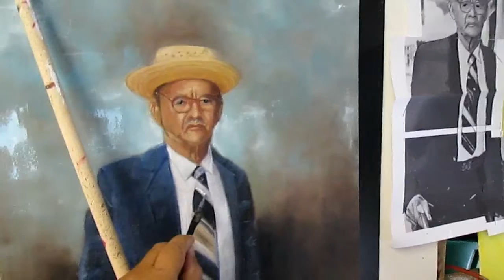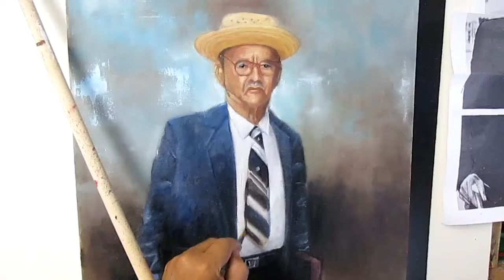Oil Portrait of THE REVEREND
WORKING ON MY THIRD GRANDPA'S PORTRAIT. This is part one of two videos. This is an art piece commissioned during my latest travel to Puerto Rico. On the second, I'll show the finishing touches on grandpa's face and overall background. I've had lots of joy painting Rev. Crisostomo Santana one more time. I'm starting to memorize his face already jaja..